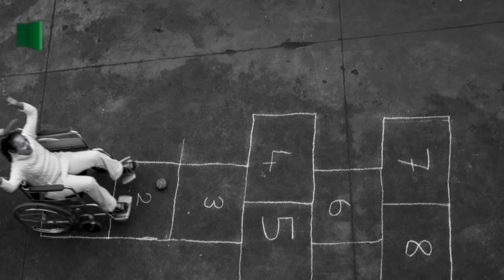Işığın Sanatı - Facebook'tan Seçmeler - 7. Bölüm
Programımızın şu ana kadar yayınlanan 12 bölümünün facebook'tan seçmeler bölümünü HD olarak yayınlıyoruz.
 7. Bölüm:
İbrahim Aysündü, Şenay Sevim, Hadi Mousavi ve Mehmet Salih Kesekci'nin foğraflarının hikayelerini paylaştık.